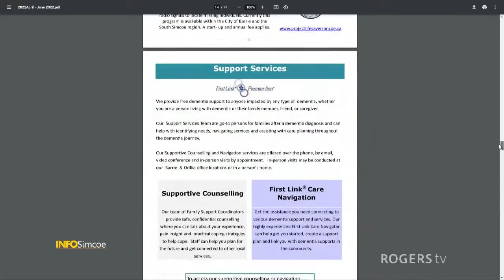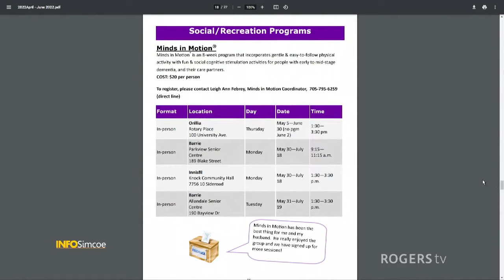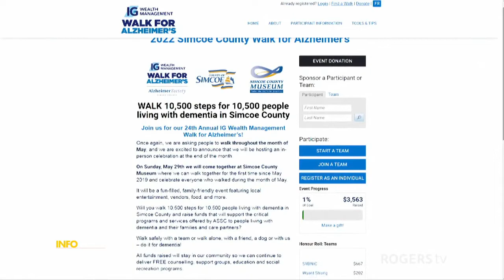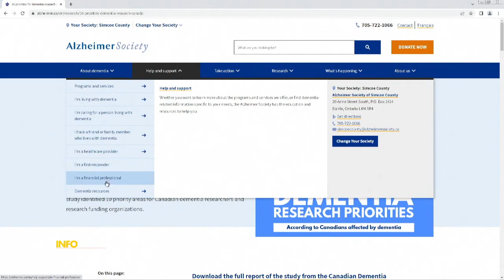INFO Simcoe | The Alzheimer Society of Simcoe County | Rogers tv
The Alzheimer Society of Simcoe County IG Wealth Management Walk for Alzheimer’s will be happening across the County during the month of May. Participants will walk 10,500 steps for 10,500 people living with dementia in Simcoe County to raise funds that will support the critical programs and services offered by ASSC to people living with dementia and their families and care partners.

On Sunday, May 29 we will come together at Simcoe County Museum where we can walk together for the first time since May 2019 and to celebrate everyone who walked during the month of May!